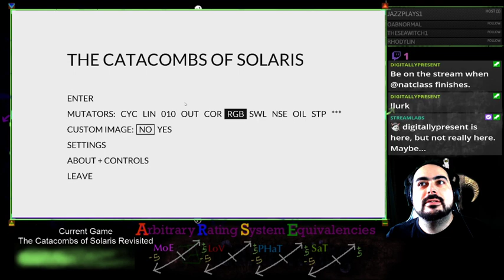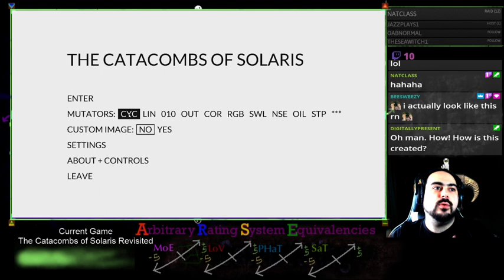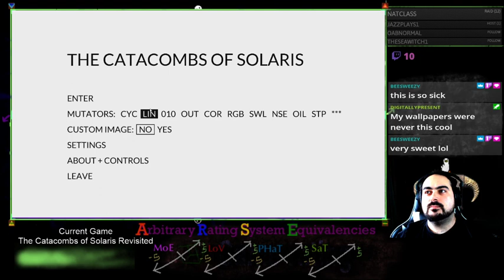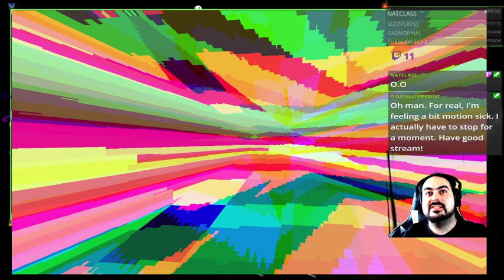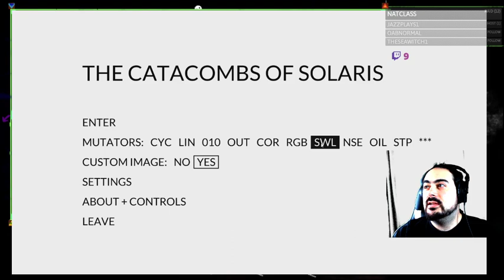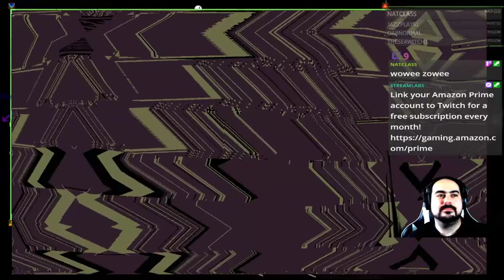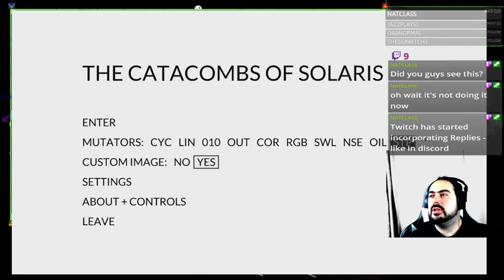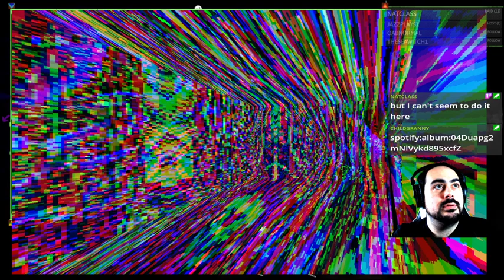Catacombs of Solaris Revisited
I love wandering down endless hallways into oblivion.